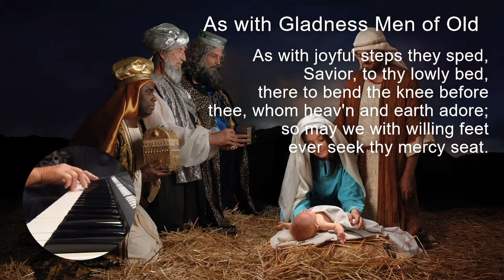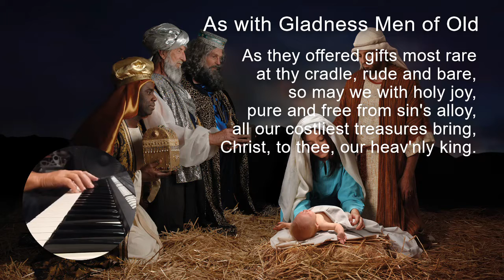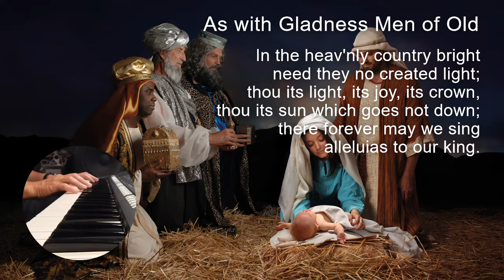As With Gladness Men Of Old (Piano)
TEXT BY: William C. Dix, 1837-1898
LYRICS: As with Gladness Men of Old

1 As with gladness men of old
 did the guiding star behold;
 as with joy they hailed its light,
 leading onward, beaming bright;
 so, most gracious Lord, may we
 evermore be led by thee.

2 As with joyful steps they sped,
 Savior, to thy lowly bed,
 there to bend the knee before
 thee, whom heav'n and earth adore;
 so may we with willing feet
 ever seek thy mercy seat.

3 As they offered gifts most rare
 at thy cradle, rude and bare,
 so may we with holy joy,
 pure and free from sin's alloy,
 all our costliest treasures bring,
 Christ, to thee, our heav'nly king.

4 Holy Jesus, ev'ry day
 keep us in the narrow way;
 and when earthly things are past,
 bring our ransomed souls at last
 where they need no star to guide,
 where no clouds thy glory hide.

5 In the heav'nly country bright
 need they no created light;
 thou its light, its joy, its crown,
 thou its sun which goes not down;
 there forever may we sing
 alleluias to our king.